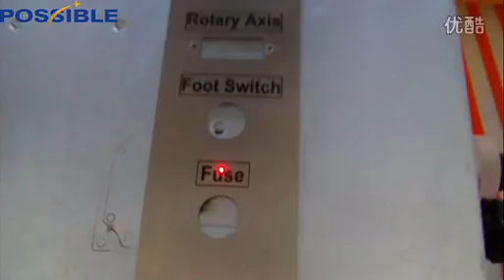POSSIBLE Fiber laser mark machine mark on Metal panel black 标清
possible machine
Anna Chang
Skype:possible_machine